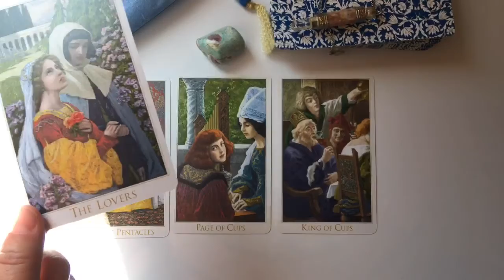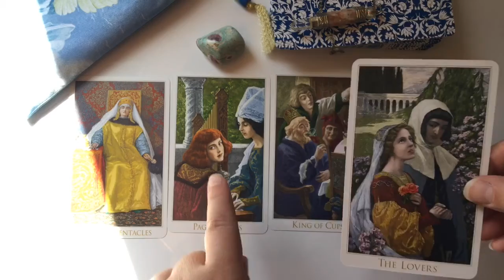Episode #152 Sunday Tarot Reading 24th November 2019